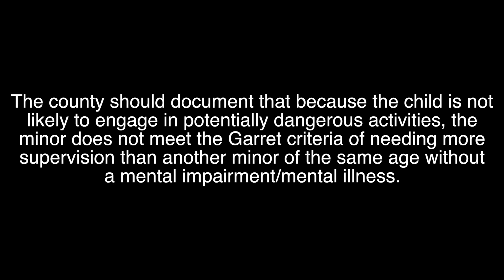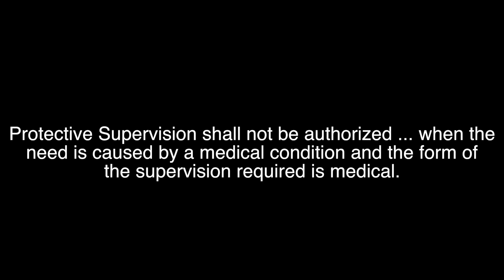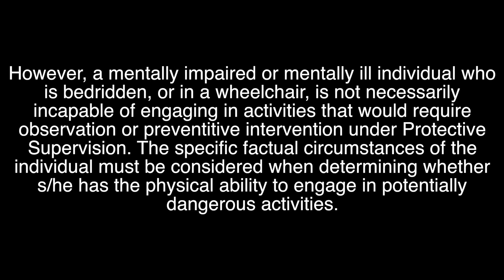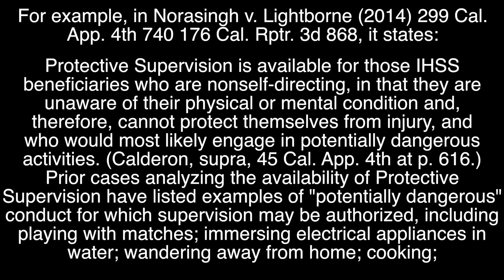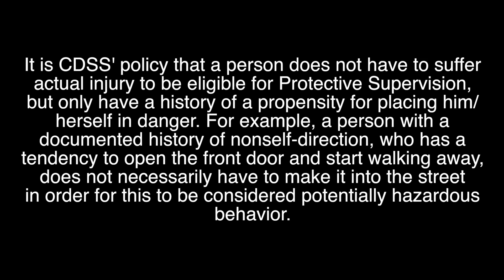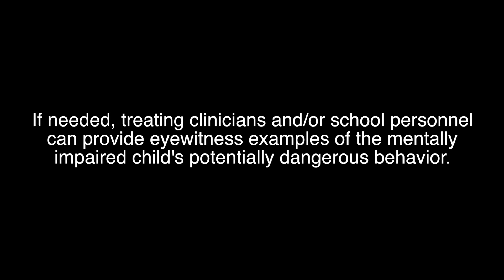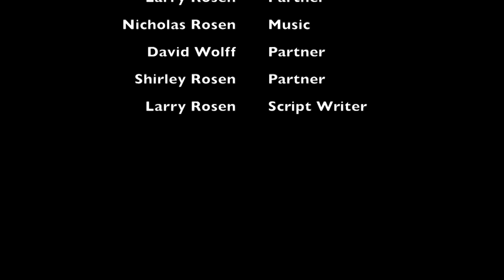Episode 3: "Engagement in Potentially Dangerous Activities" | IHSS Protective Supervision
How to establish that your nonself-directing & mentally-impaired child is likely to engage in potentially dangerous activities. What does and does not qualify for Protective Supervision. Featuring IHSS advocate Larry Rosen of IHSSadvocates.